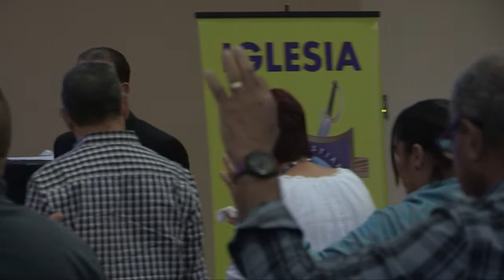Fe fundamentada en la voluntad de Dios